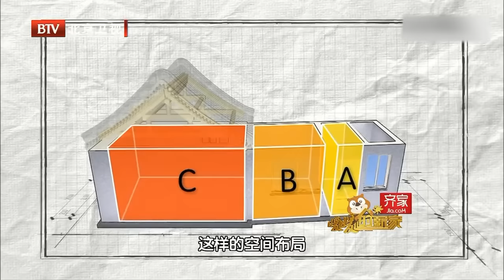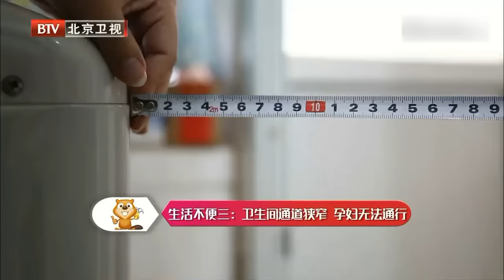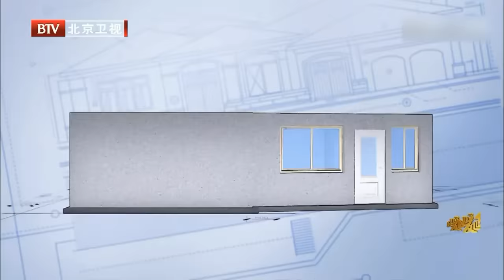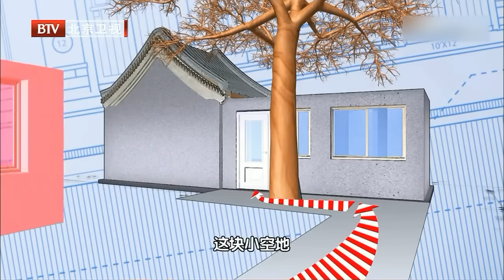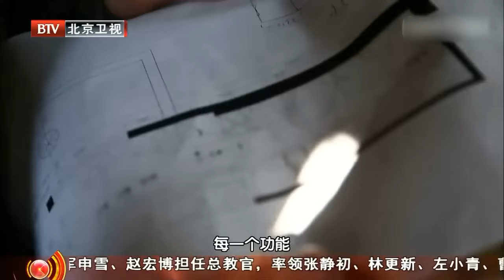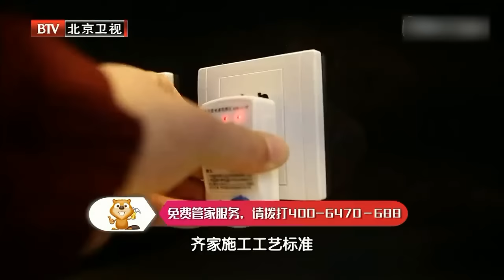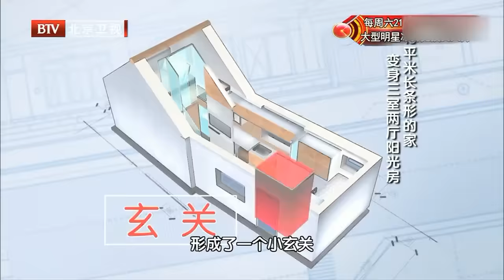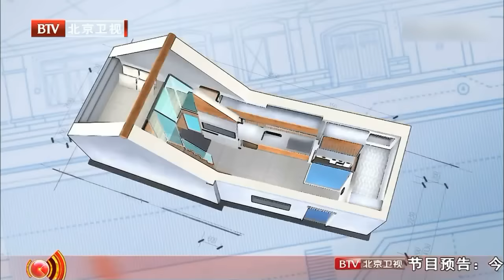儿媳和公婆一帘之隔，18㎡老宅住一家六口，当得知业主还是二胎宝妈，设计师彻底傻眼……【暖暖的新家第4季】